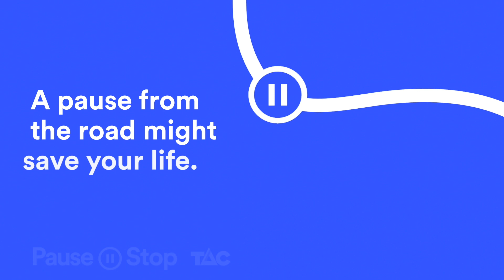TAC Pause Stop Horsham,